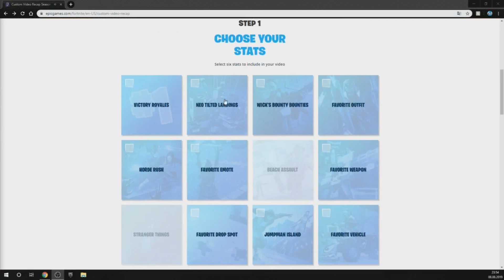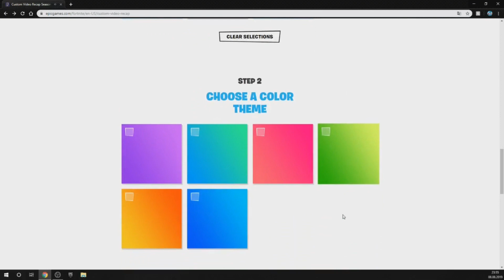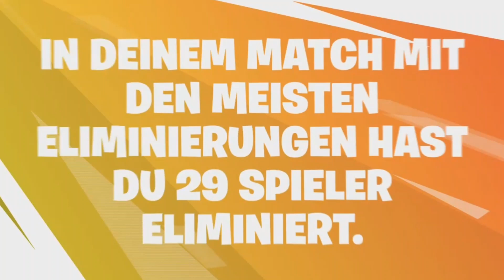FORTNITE SCHENKT ALLEN EIN VIDEO!! | SEASON 9 RÜCKBLICK VIDEO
Erstellt euch euren eigenen Rückblick.

Mein Creator Code*: FER_JUS

Shop vom 9.08.19

➥ Sämtliche mit "*" gekennzeichneten Links hängen mit